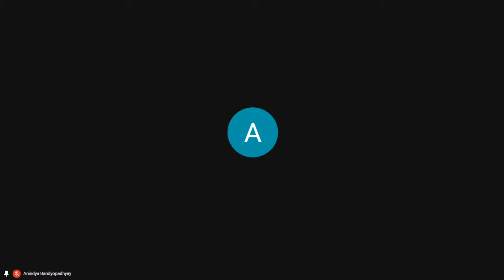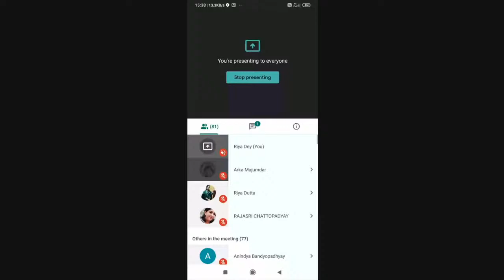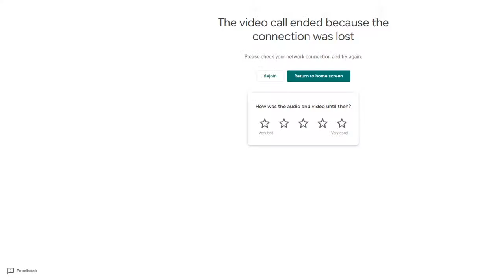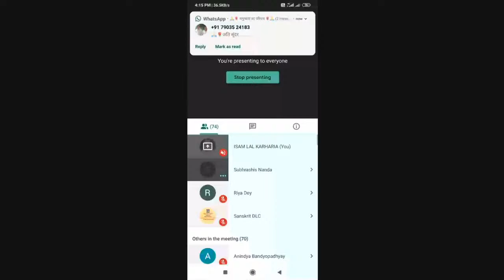INDIAN CONCEPT OF HYGIENE: ANCIENT AND MODERN PERSPECTIVE: Day - 2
Organised By DEPARTMENT OF SANSKRIT
In collaboration with IQAC, DWIJENDRALAL COLLEGE